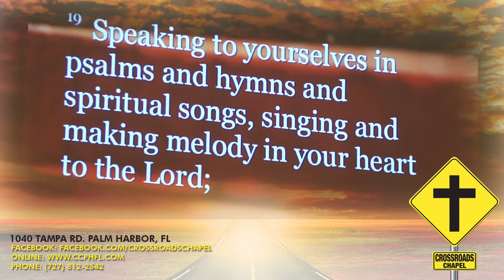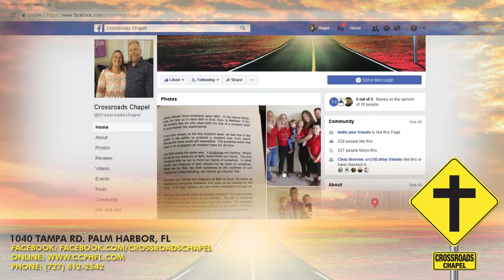Crossroads Chapel - Church of God of Prophecy Palm Harbor Florida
Crossroads Chapel, Church of God of Prophecy in Palm Harbor Florida!
The whole Bible rightly divided in a loving, “come as you are" setting.

We accept the Bible as God’s Holy Word and we welcome you wherever you are in your walk of Faith.

Crossroads Chapel, Instant Family, Just Add you!
1040 Tampa Rd Palm Harbor Florida

Your church family awaits, we hope to see you soon.